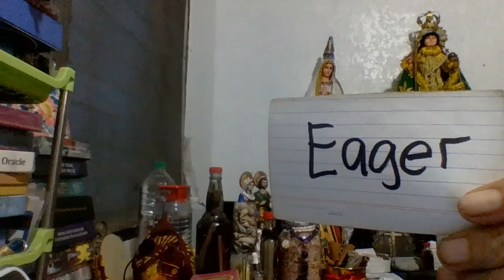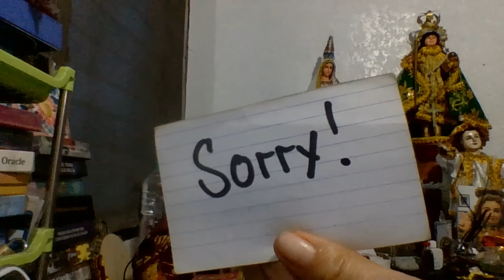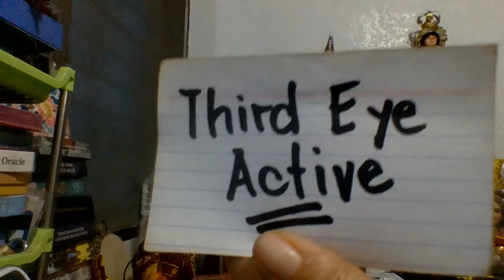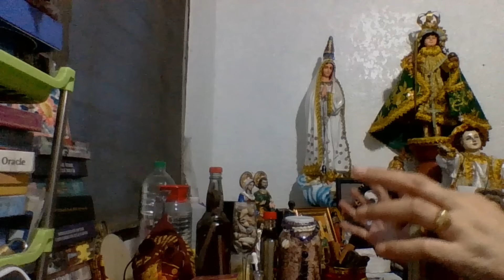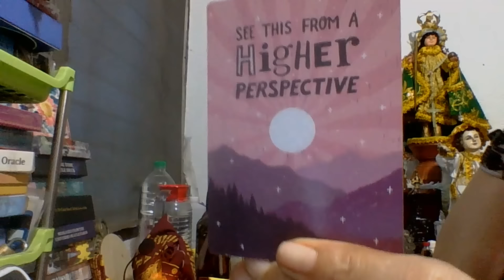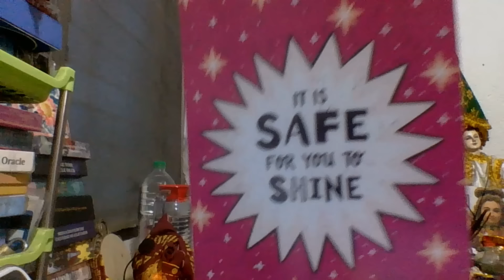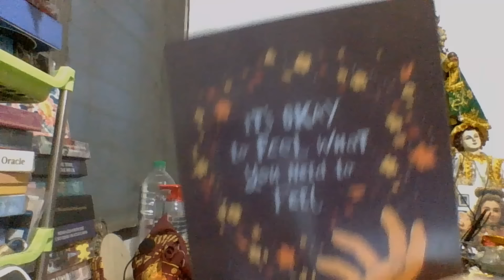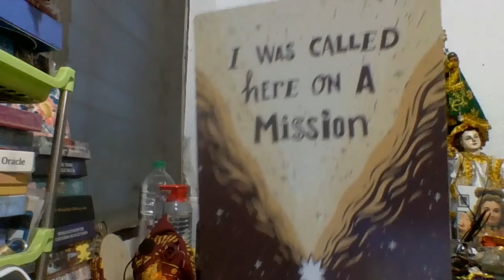SOLAR ECLIPSE ANO BA EPEKTO SA IYO?🌈💫✨🌏😇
MOBILE NO.